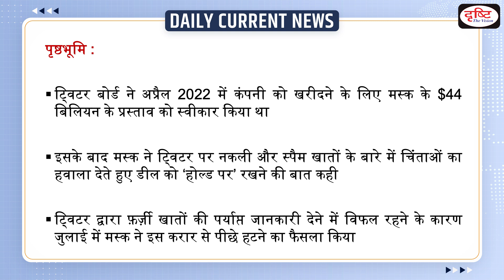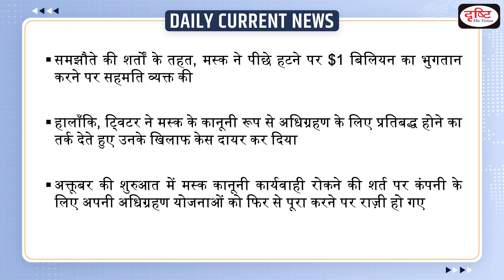Twitter Takeover Completed : Daily Current News | Drishti IAS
Recently, Tesla CEO Elon Musk has completed his $44bn (£38.1bn) takeover of Twitter and sacked several top executives he had accused earlier of misleading him.

1. Videos by Dr. Vikas Divyakriti

2. Concept Talk- By Dr. Vikas Divyakirti